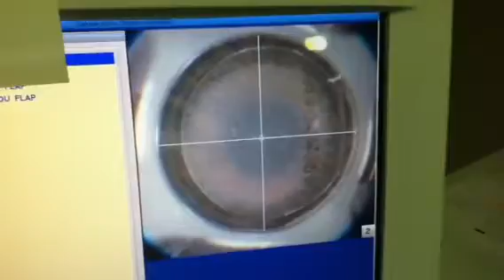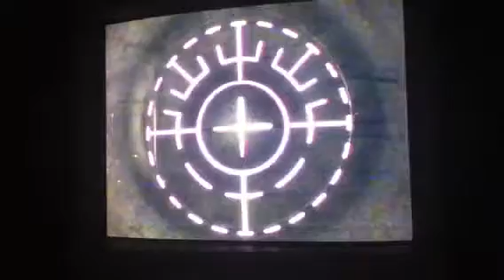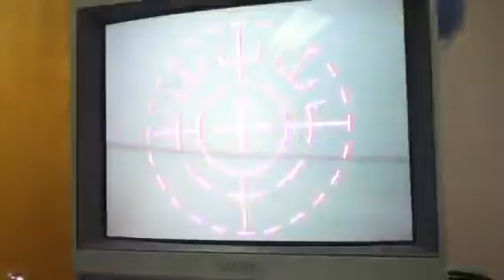Stacy C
iLASIK